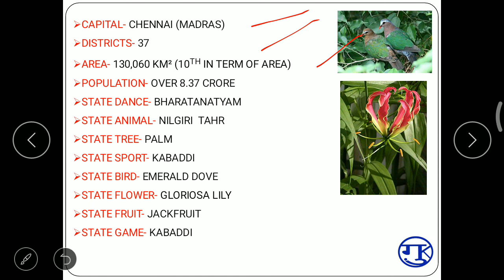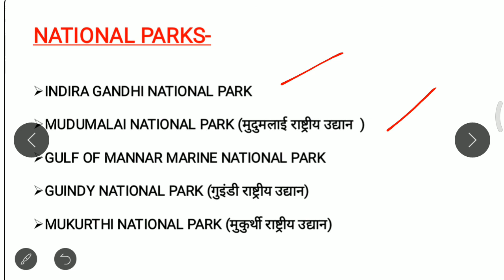TAMILANADU || चलो अपने देश को जाने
India is love.